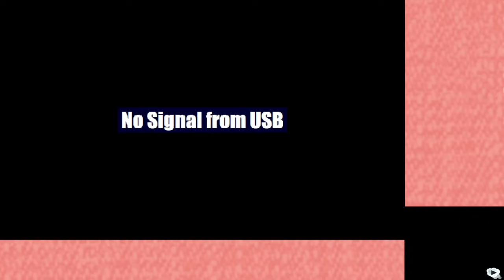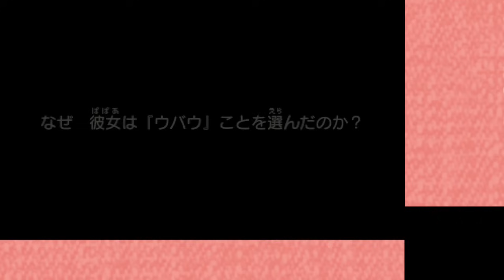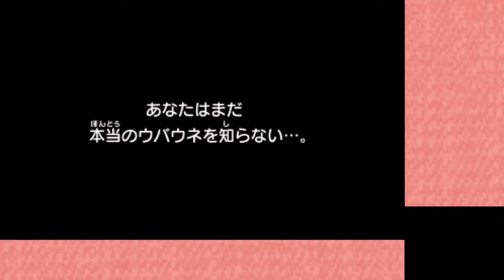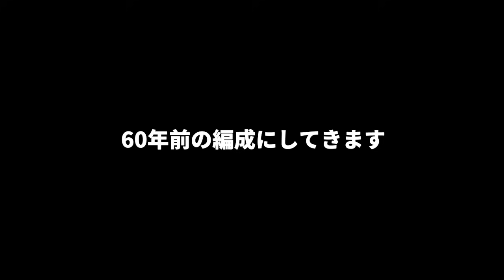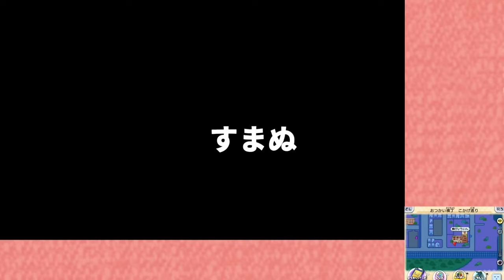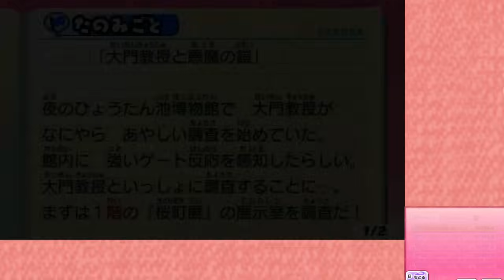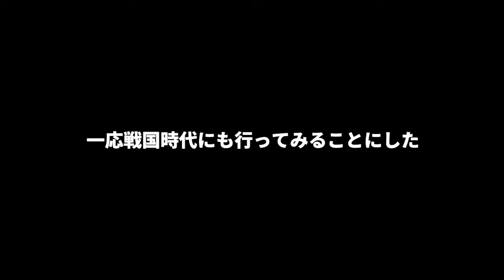まじで『えっ？』ってなった実況者【妖怪ウォッチ真打実況】PART21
ウバウネに髭が生えてると思ったら、よく見たら首でした『妖怪ウォッチ　真打』ゲーム